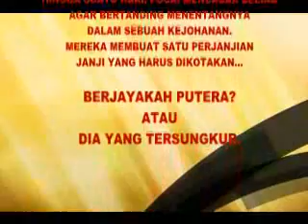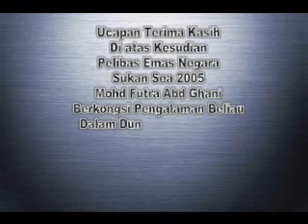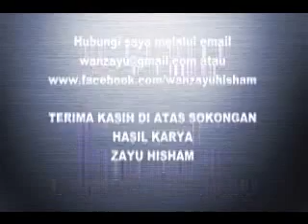IMPIAN JUARA 3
Novel terbaharu hasil karya ZAYU HISHAM. Impian Juara 3 kesinambungan novel sukan tarbiah yang bakal menyuntik semangat dan inspirasi pembaca.